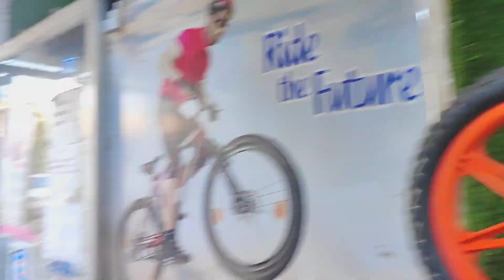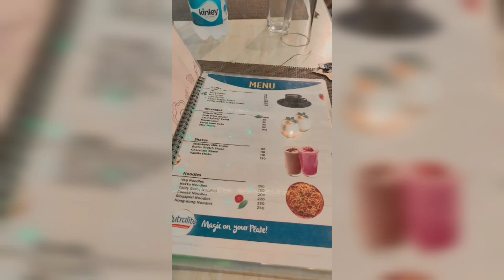Finally Yuvi ka dream poora ho gya / Yuvi ke liye aai new cycle / Party to banti hai